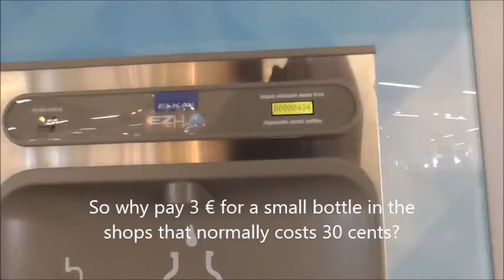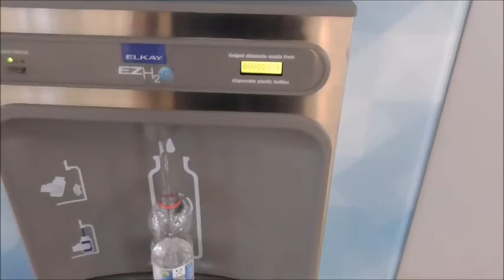Frankfurt Airport: Where can you get drinking water for free?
Before the security check your water bottles have to be emptied or thrown away. At Frankfurt Airport, however, it is ensured that air travelers are still supplied with sufficient water.
The prices for mineral water in the shops are often very high. At Frankfurt Airport passengers can get free drinking water. If you still have an empty bottle with you, you can also fill it of course
At the moment (May 2021) all departures are in Terminal 1. In the video I’ll show you where you can find the drinking water station in Terminal 1 Gate B.